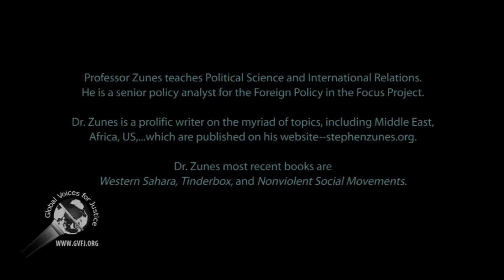Stephen Zunes: The Syrian Tragedy: Causes, Consequences, and Options 1 of 2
A fascinating talk on the history of Syria--from post-WWII till the current quagmire of war, ISIS, and the battleground amongst the powerful military countries.

Please sign up with us to get an automatic notification the next time we post new videos and get another person to do as well so we can expand the dialogue.

Furthermore, if you like what you see, your financial support enables us to do more work.